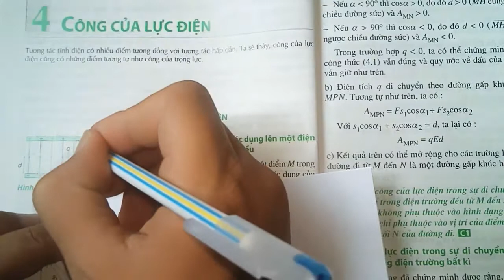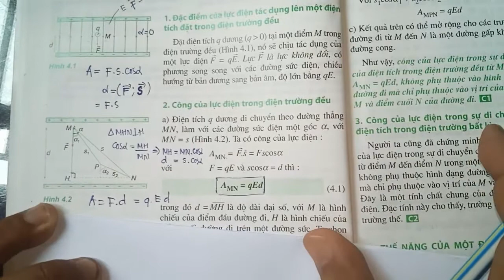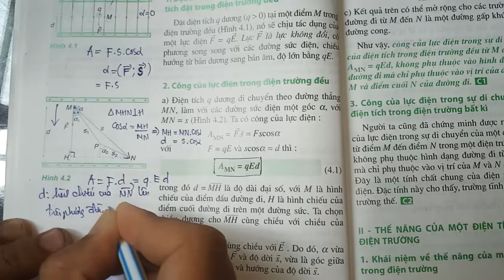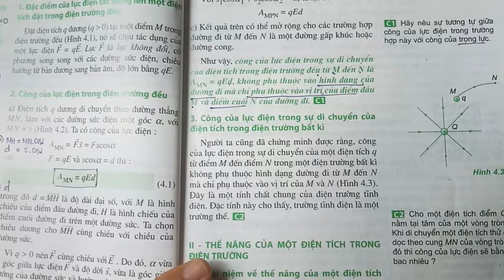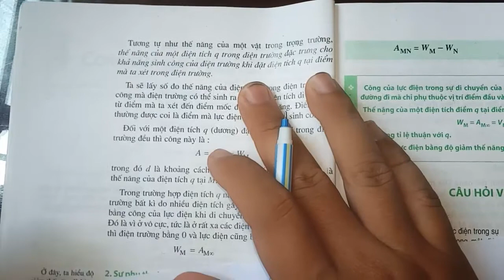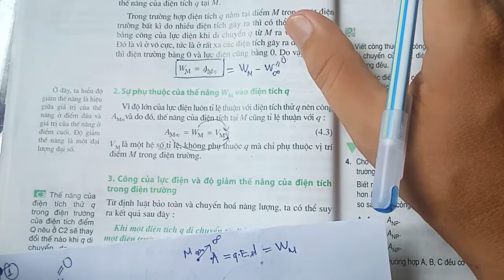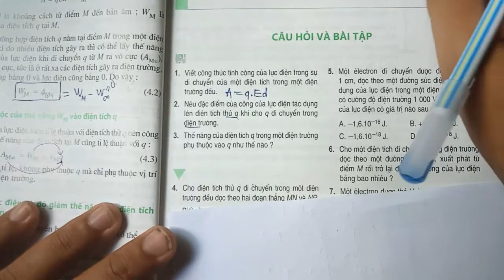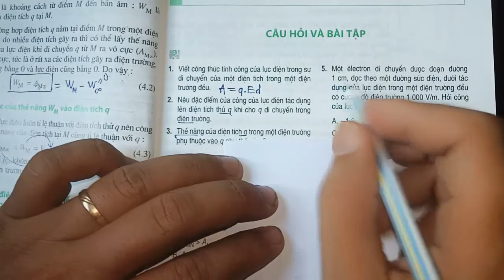VẬT LÝ 11- BÀI 4: CÔNG CỦA LỰC ĐIỆN - CHI TIẾT - GIẢI CÂU HỎI VÀ BÀI TẬP SKG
các em thân mến !
thầy trò chúng ta cùng học bài 4 công của lực điện . Đây là bài khó và xuất hiện nhiều trong bài thi.